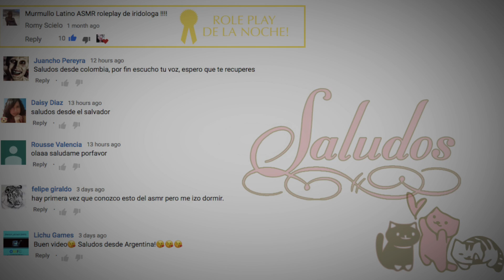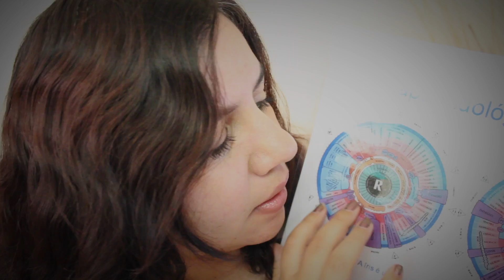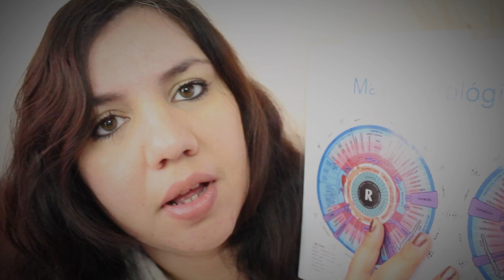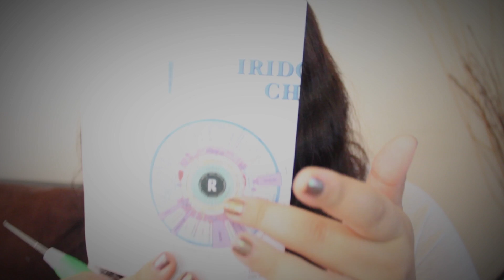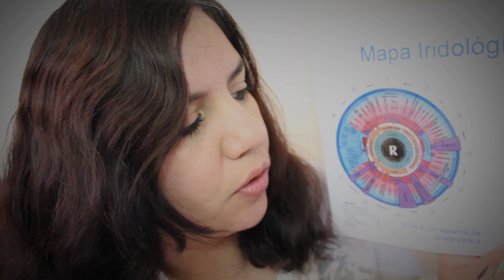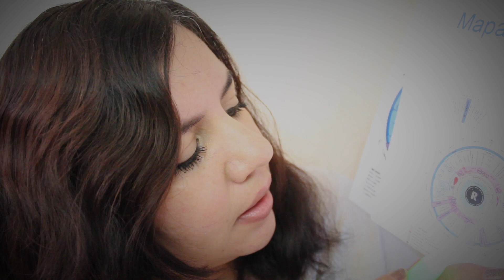ASMR ESPAÑOL EXAMEN DE LA VISTA & Mapa Iridologico